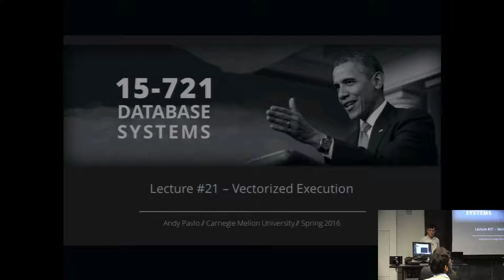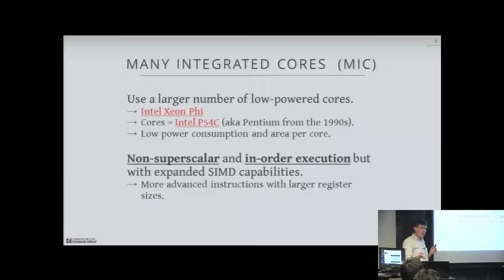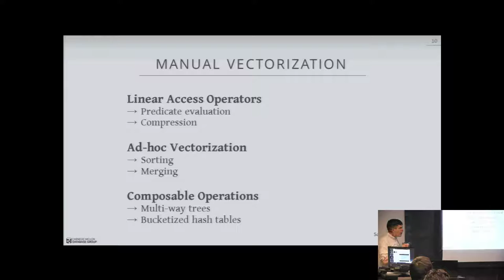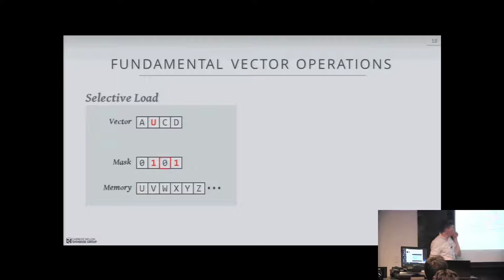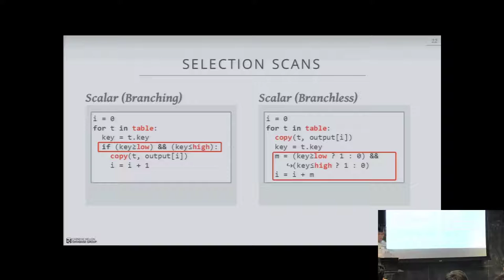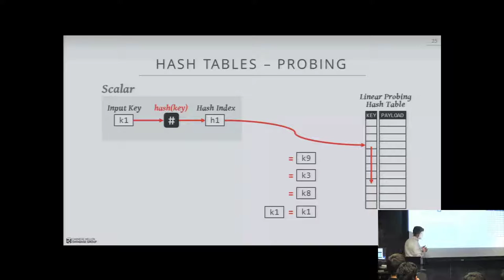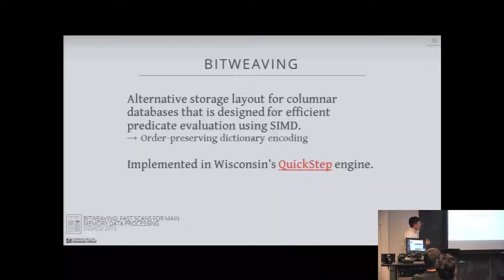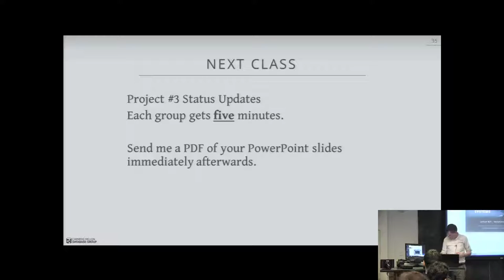Lecture #21 - Vectorized Execution [CMU Database Systems Spring 2016]